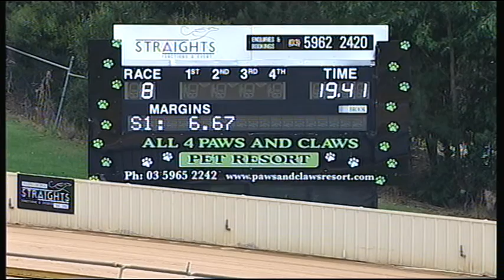HVL FRI 24 MAR 17 R8